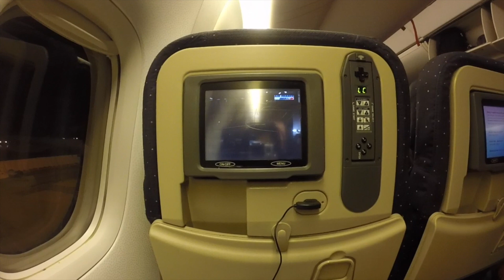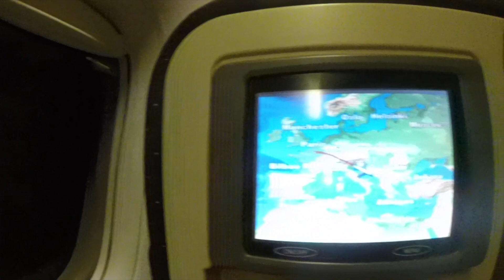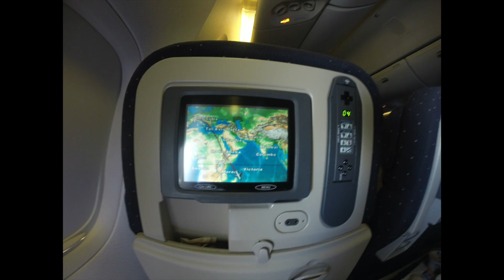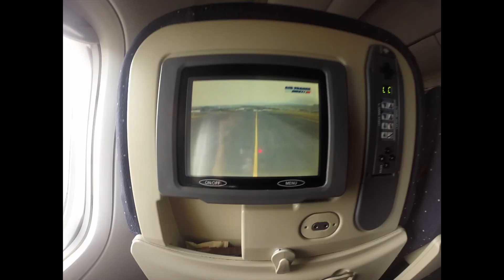trip report on board Air France (BOD to CDG with an A319) and (CDG to MRU with an B777-300er)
trip report BOD to CDG and CDG to MRU
1) Joackim Karud l'il be there
2)Fakear